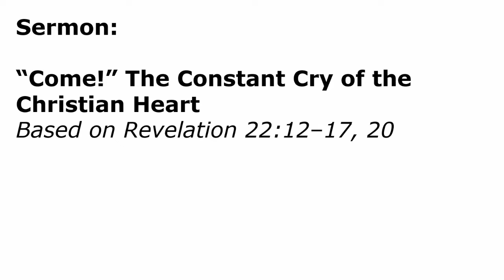May 29, 2022 "Come!" The Constant Cry of the Christian Heart (Rev. 22:12-17, 20)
Beautiful Savior Lutheran Church in Marietta, GA

Vicar Christian Willick